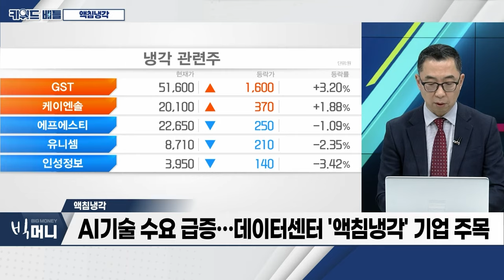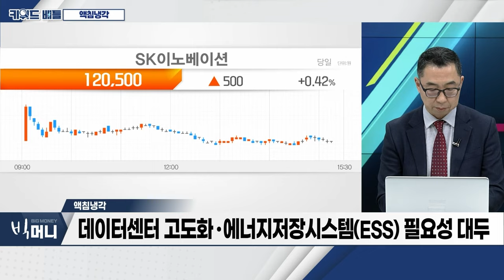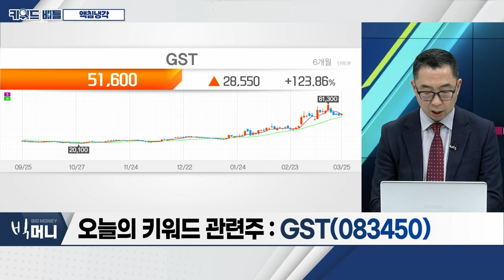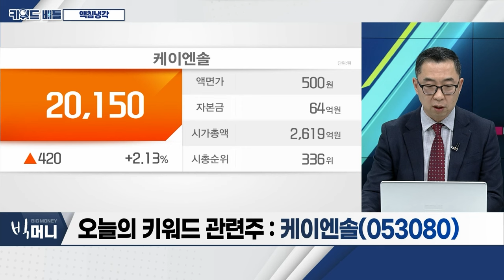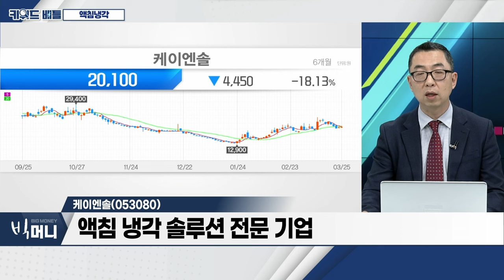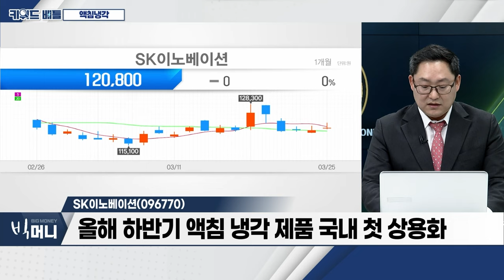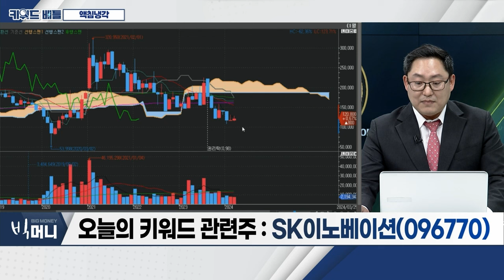GST(083450), 케이엔솔(053080), SK이노베이션(096770)... 액침냉각_키워드 배틀 (20240325)